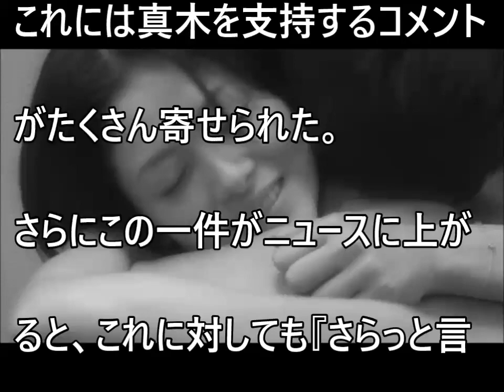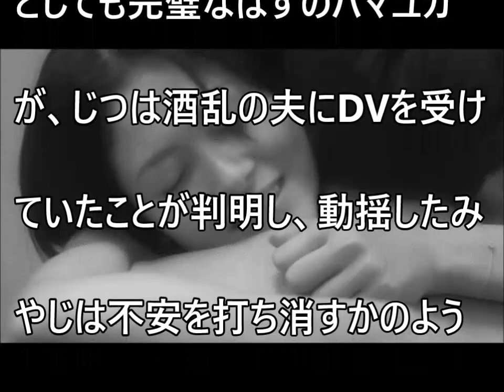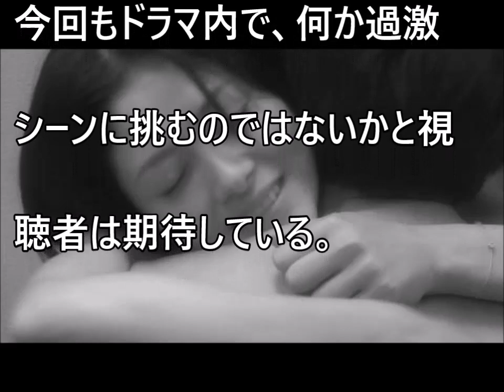‹真木よう子›バストの大きさを突然明かし、巨乳揺らして全力疾走【だみんちゃんねる】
‹広瀬すず›映画「打ち上げ花火、下から見るか？横から見るか？」で「瑠璃色の地球」を歌う【だみんちゃんねる】

‹香取慎吾›スマステが終了する理由は未だ不明。間違った決断だった！？【だみんちゃんねる】

‹高畑充希›叩かれるのは女優の宿命！？「ブルゾン姿」も色っぽいと好評【だみんちゃんねる】